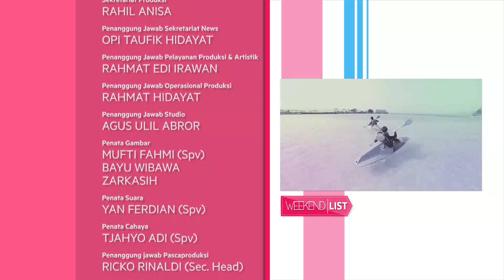Weekend List- Wisata Lumba Lumba di Pantai Pulau Kiluan